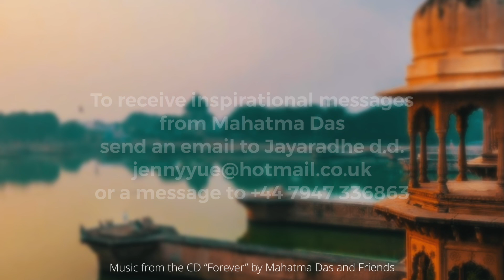Blaming Doesn’t Help Anything by Mahatma Das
Watch this video to understand why we tend to blame because we don’t know how to deal with the reality and we cannot bear the emotional pain that we could be wrong. Blame is pretty much the opposite of introspection.